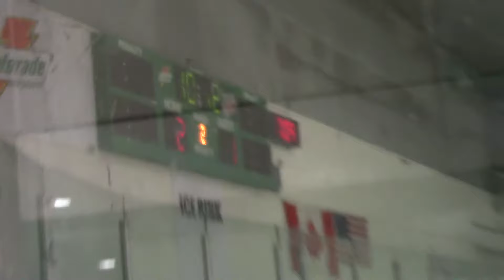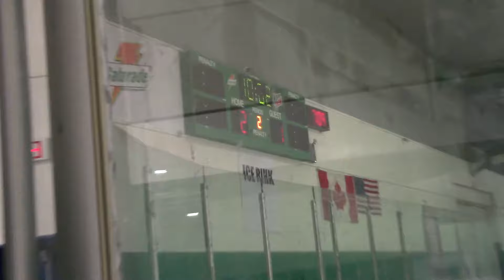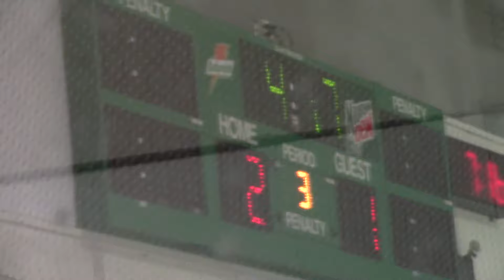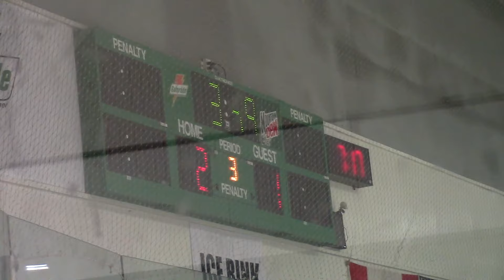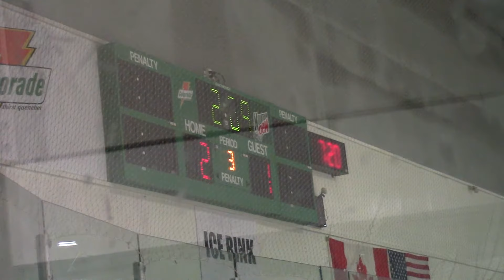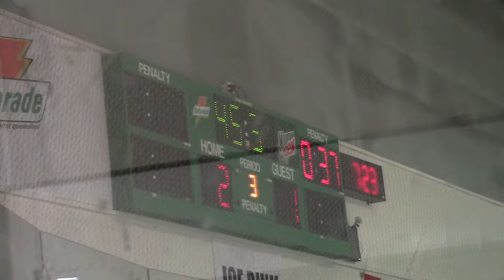2017-2018 PEEWEE A1 Surrey vs A1 Langley - League Game - Nov 23, 2017 1-3L 3rd Period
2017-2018 PEEWEE A1 Surrey vs A1 Langley - League Game - 3rd Period
Season 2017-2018 - Tiering Game PEEWEE 05-06
Held at Langley Sportsplex, Langley BC
Held on Nov 23, 2017
Score: 1-3L

NOTE to music copyright trolls:
AGAIN the video(s) are all about the kids playing ice hockey and the songs are coming from the PA system of the ice rink!